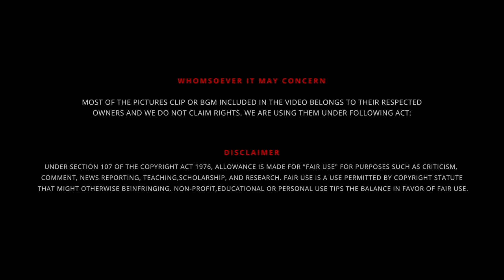Kalki 2898 AD Trailer | Full Explained in ( தமிழ் )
UPI  : kathirka369@okaxis